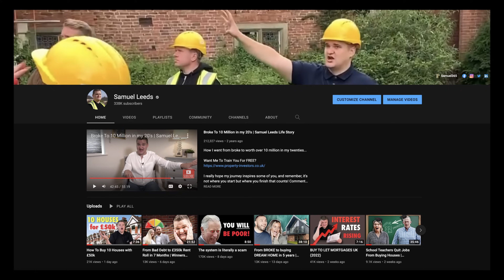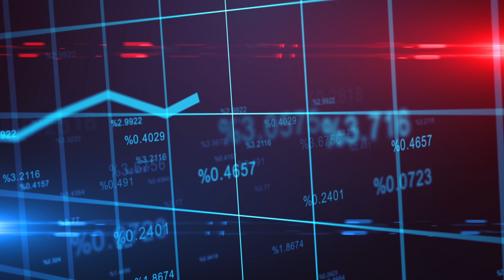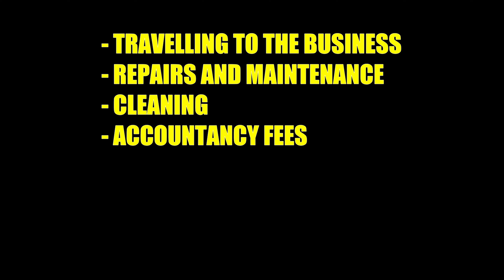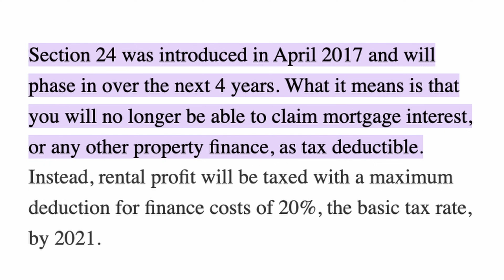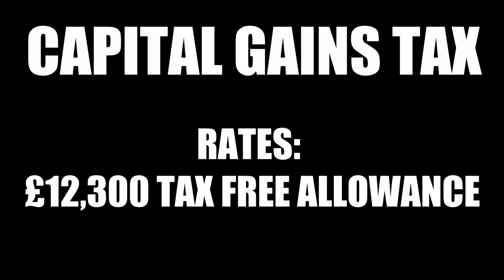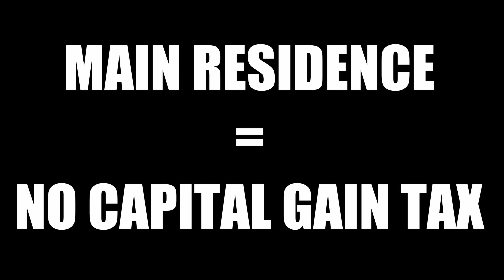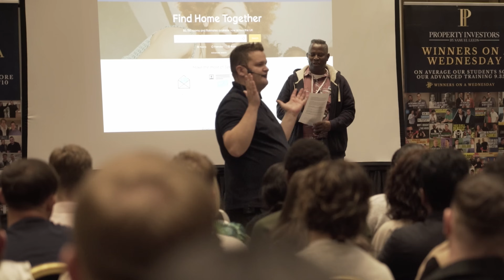My Accountant Explains How To Save Tax | Property Investing & Buy-to-Let Tax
In this video Samuel sits down with Courtney and Richard from Gorilla accounting to discuss the secrets of saving tax as a property investor.

We answer some of the questions that you need to know as a property investor:
- TELL ME THE TYPES OF EXPENSES YOU CAN CLAIM AS TAX DEDUCTIBLE
-TELL US ABOUT HOLIDAY LETS AND THE TAX ADVANTAGES
SHOULD YOU BE INVESTING THROUGH A COMPANY OR INDIVIDUAL?

Call Gorilla today on 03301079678 and mention Samuel Leeds for a FREE initial conversation.

Gorilla Accountants are Samuel Leeds Ltd preferred supplier and look after the accounts of many of our students. Please note that they do not work for Samuel Leeds or look after his personal tax affairs.